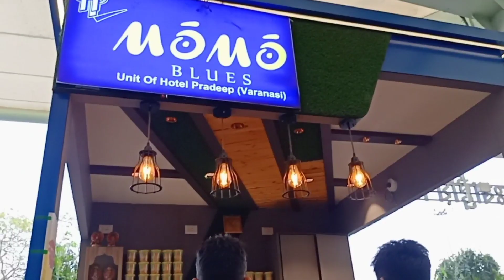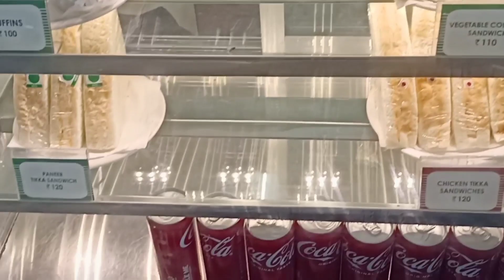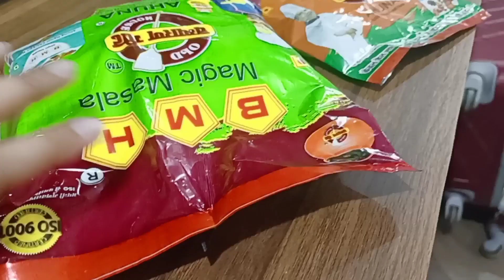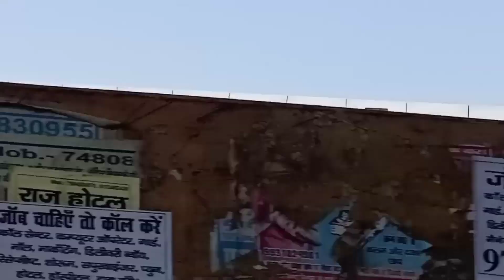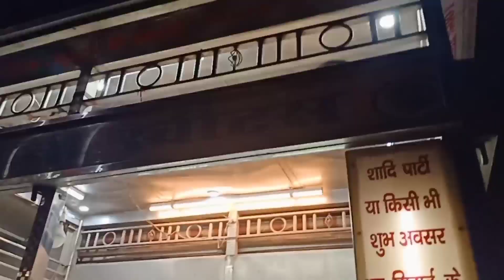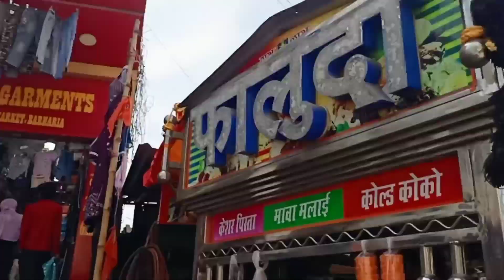Vlog - 13.Shifting has started...|| এখন নতুন ঠাইত আহিলো ||Assamese vlog|| Foodies Exploratory